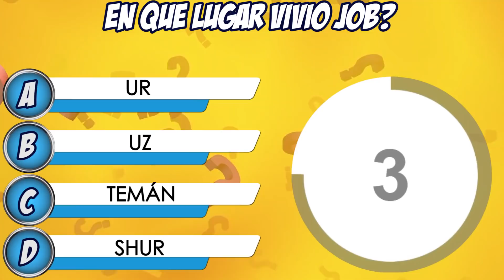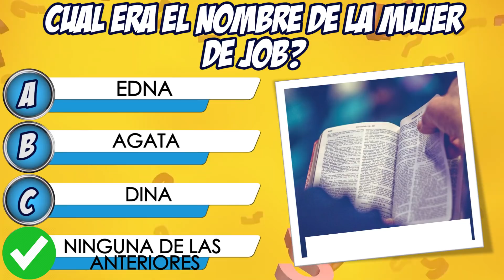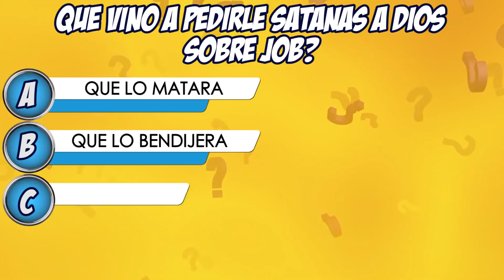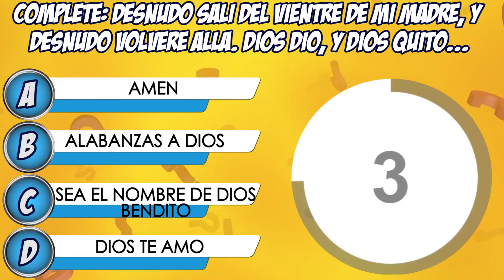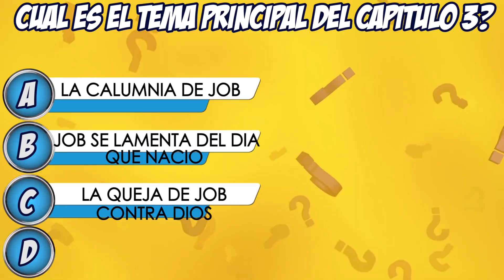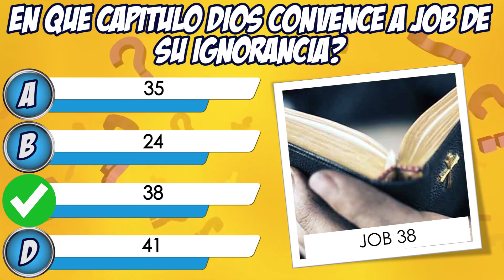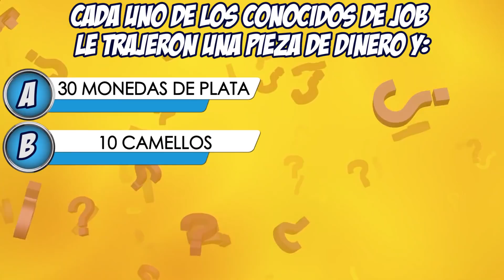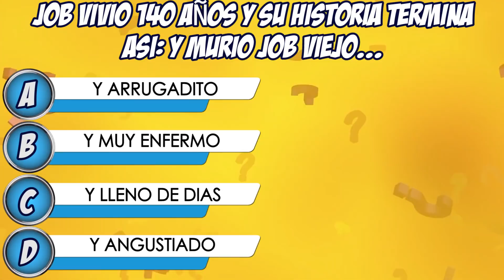JUEGO DE PREGUNTAS BÍBLICAS |JOB| 25 PREGUNTAS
Cristo al Comando te presenta una de las mejores alternativas de aprendizaje Bíblico por Internet. Nuestra propuesta busca que aprendas y encuentres contenido de valor mientras navegas por la red.